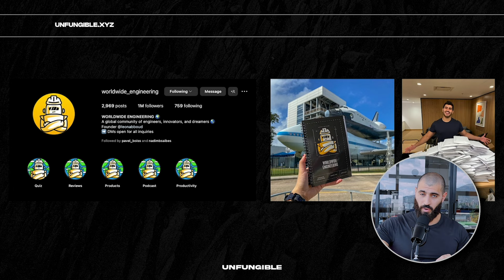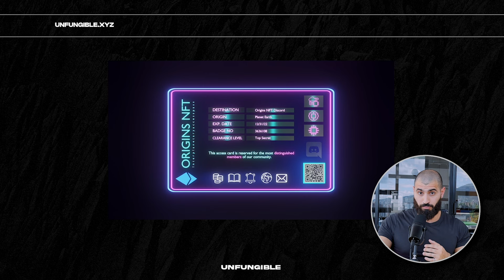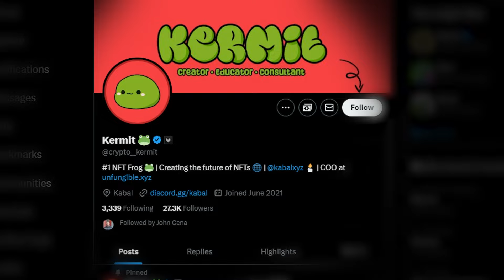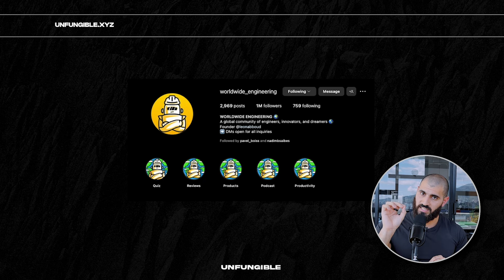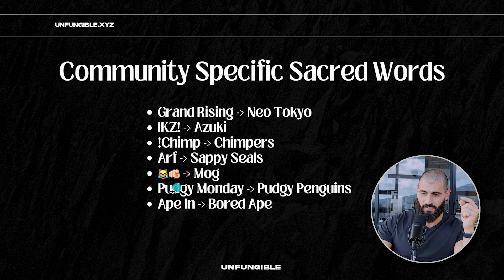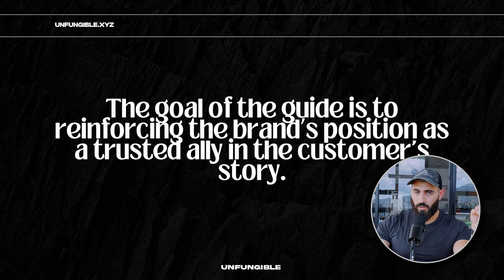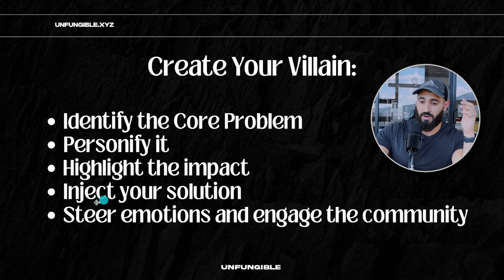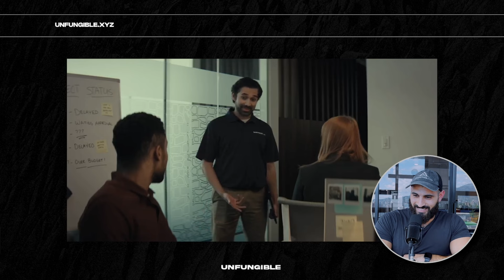Lessons From Building a Community of 1m+ Followers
5 ingredients that create a superfan community | Apply to work with my web3 marketing firm

In today's video, I share the 5 things every web3 and NFT founder should have as part of their community-building initiatives.

00:00 Lessons from building a 1m+ community
04:30 Ingredient #1 Give Your Community A Name
7:00 Ingredient #2 Proof Of Belonging
14:54 Ingredient #3 Sacred Words
20:22 Ingredient #4 The Guide
26:14 Ingredient #5 The Villain

Btw, my lawyer called and asked me to write this: I am not a financial advisor, these people wear suits, I don't. So PLEASE, do not take anything in this video as financial advice. Do your own research. Consult a professional investment advisor before making any investment decisions.